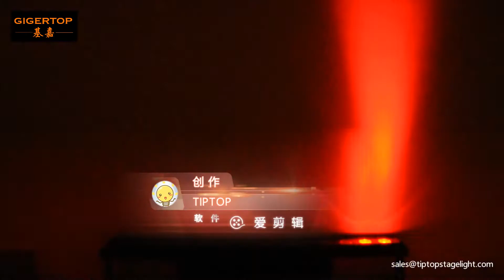TIPTOP Stage Light TP-WP1412 Individual Pixel Control Waterproof Led Stage Washer Light